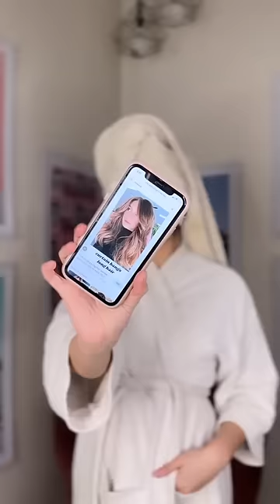Blow Dryer | Blow brush at home | Winston blow brush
A hair styling Winston  blowbrush, also known as a hot air brush, is a versatile hair styling tool that combines the functionality of a hair dryer and a round brush. It is designed to make hair styling easier and more efficient, while providing a smooth and sleek finish to your hair.

The Winston  blowbrush features a round brush head, which rotates to help you style your hair easily, without having to maneuver your hand to create the perfect curl or wave. The brush is also equipped with heated bristles, which emit hot air to dry and style your hair simultaneously.

The hot air feature of the blowbrush can help you achieve a variety of hairstyles, including straight and sleek, voluminous and bouncy, or curly and wavy. It is also great for creating bangs, adding volume to the roots, and eliminating frizz.

Winston blowbrush comes with multiple heat and speed settings, allowing you to customize your styling routine according to your hair type and desired style. They also usually come with cool shot buttons, which can help you set your style in place and add shine to your hair.